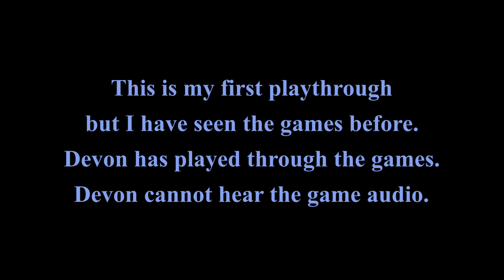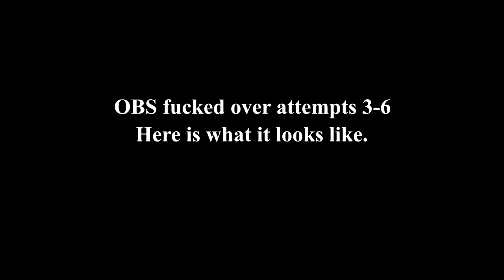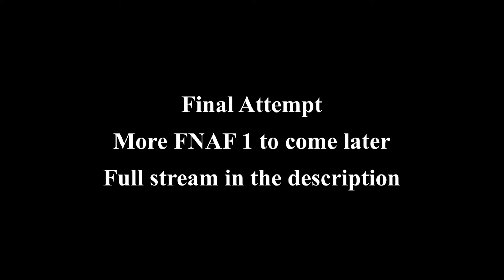Devon and Allen Play: Five Nights at Freddy's (Custom Night 4/20 Mode Attempts)